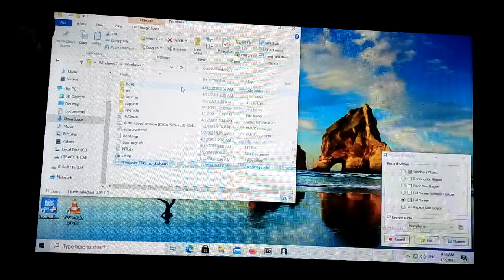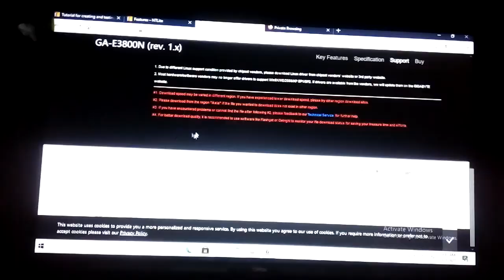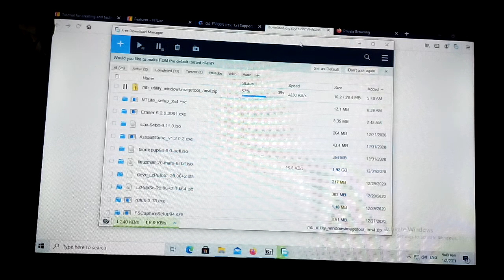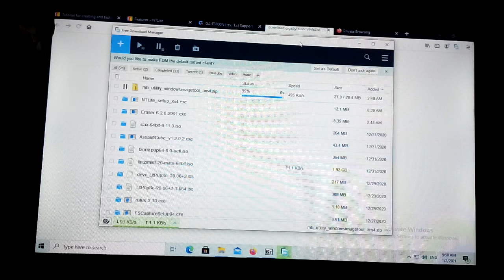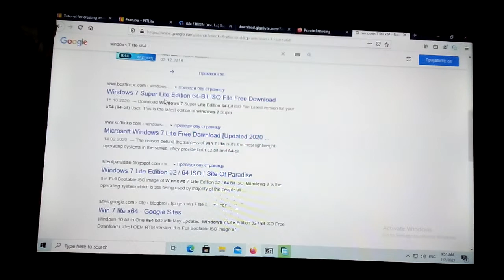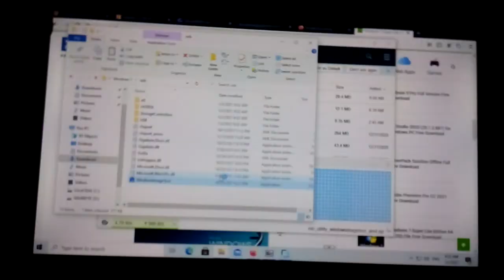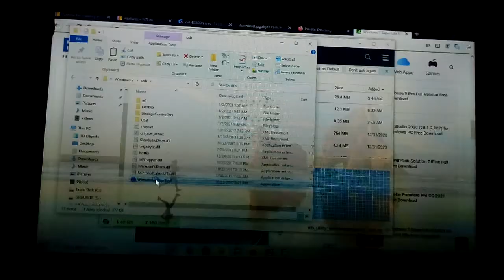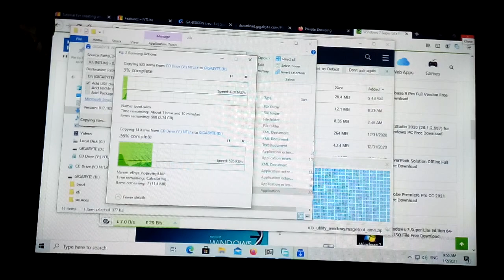Windows 7 Modified Iso Gigabyte Windows 7 to USB App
Mb:Gigabyte Ga 3800N
Windows 7 modifications with Nlite apps.